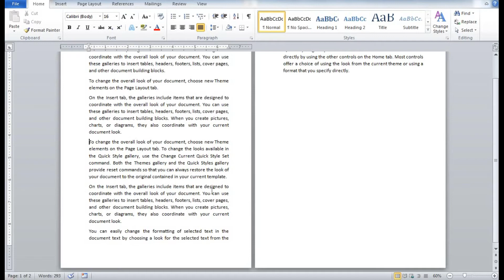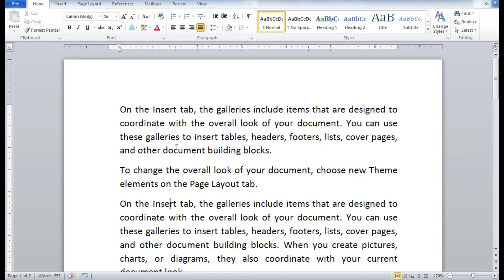Hide Text From Word File | Word File Se Text Ko Hide Kase Kare | टेक्स्ट को कैसे हाईड करें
Word File Se Text Ko Hide Kase Kare

Excel File ka Password Kase Tode - एक्सेल फाइल का पासवर्ड कैसे तोड़े (बिना किसी सॉफ्टवेयर के)